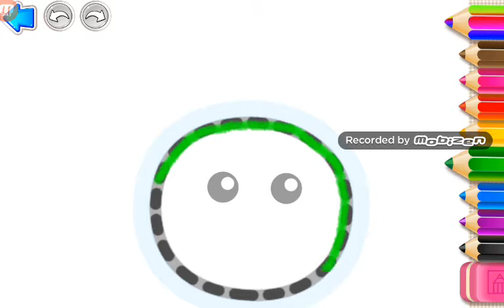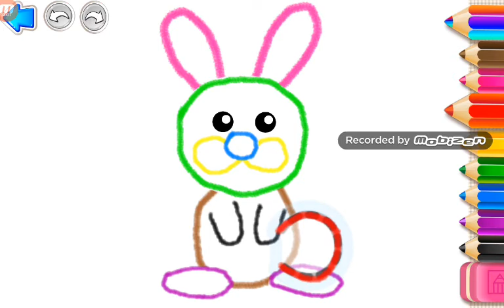How to draw a rabbit | coloring for kids | Art for Kids | Video Animasi | Montessori | 2017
Kids and Parenting channel menempatkan kesadaran menyenangkan bagi anak di titik awal pendidikan, kami berupaya memfokuskan untuk membuat anak tertarik untuk belajar dan memiliki masa kecil yang bahagia.
Mengingat karakteristik dan kondisi perkembangan periode sensitif menurut setiap tahap pertumbuhan untuk bayi atau balita yang berusia kurang dari 6 tahun, kami menggabungkannya dengan filosofi pendidikan montessori. Kami mengembangkan sistem konten multideminsional yang disebut "kemampuan usia +" dengan meneliti dan mengembangkan sejumlah besar permainan edukasi anak usia dini yang mengintegrasikan lima bidang utama bahasa, kesehatan, sains, sosial dan seni. Menguraikan video lagu anak anak dan sebagainya. Dengan cara ini anak anak bisa menikmati kesenangan menjelajah dalam dunia pemainan.